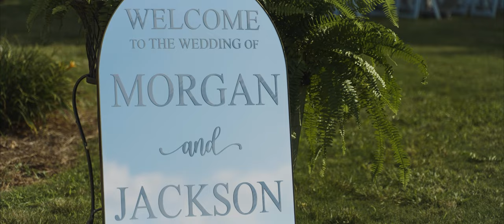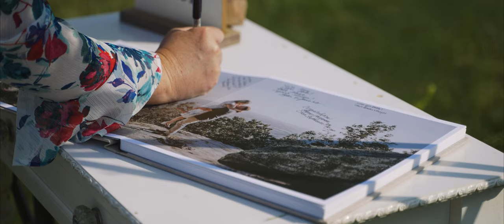Jackson & Morgan | Peachy Films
Sweet memories have to be shared!
Jackson & Morgan were married at Seraphim Grace on a Saturday afternoon surrounded by all of their family and friends. Their day had perfect weather, a beautiful May wedding!

Congrats to Mr. & Mrs. Justus!

Photography: Kelly Elaine Photography
Venue: Seraphim Grace
Wedding Planner: Brandy Mills
Bridal Gown: Bella’s Bridal and Formal
Tux/Suits: BKintz Formal Wear
Florals: Amanda Justus
Hair/Makeup: Beloved Beauty by Britt
Wedding cake: Muriel Williams
Catering: Nett’s Kitchen
Invitations: Truly Engaging
DJ/Band: Ivan Cattling

MB01NFX6UZZRPGC